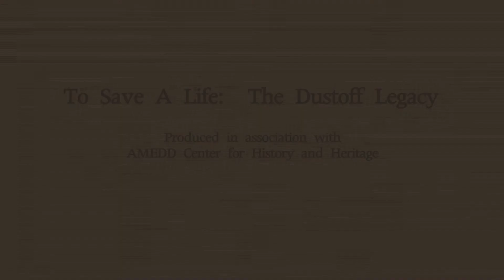When I Have Your Wounded: The DUSTOFF Legacy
It’s a mission like no other – flying unarmed helicopters into the teeth of battle to save the lives of the wounded in war. From the legendary pioneers of Army MEDEVAC in Korea and Vietnam to the front-line “Dustoff” missions in the deserts of the Middle East, When I Have Your Wounded carries viewers through a harrowing, heroic, life-saving revolution in battlefield medicine, a revolution forged by the unhesitating, uncompromising dedication of soldiers who put their own lives on the line so that others ma live. Join today’s heroes of Dustoff as they rescue wounded from the front lines in Afghanistan and meet yesterday’s pioneers as they recount the birth and tests of the U.S. Army’s most noble mission…When I Have Your Wounded: The DUSTOFF Legacy.